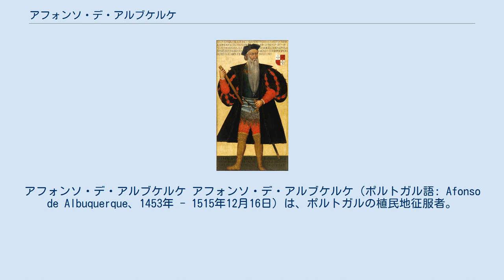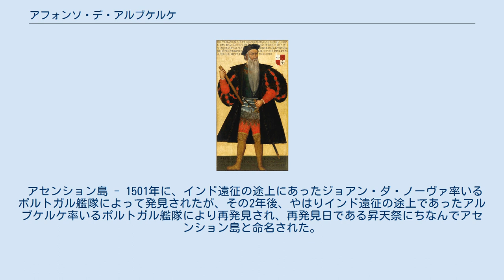アフォンソ・デ・アルブケルケ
アフォンソ・デ・アルブケルケ アフォンソ・デ・アルブケルケ（ポルトガル語: Afonso de Albuquerque、1453年 - 1515年12月16日）は、ポルトガルの植民地征服者。
 1453年リスボンの廷臣の家に生まれ、1503年に一度インドへ赴いた。
帰国後、ポルトガル王マヌエル1世の信任を得、1506年インド総督として16隻の艦隊を率いてリスボンを出発した。
紅海入り口のソコトラ島、ペルシア湾のオルムズ島を占領した（ホルムズ占領 (1507年)も参照）。
 1508年、マラバールで、初代インド総督フランシスコ・デ・アルメイダから地位を譲られた。
 1510年カリカット攻撃に失敗した後北上し、当時イスラムのビジャープル王国の支配下にあったゴア島を一時占領するが、いったん引き上げ、11月に再びゴアを恒久占領した（ポルトガルによるゴア占領）。
これ以後、ゴアはポルトガルのアジア支配の拠点としてインド総督あるいは副王の駐在地となる。
 1511年にはマレー半島における香料貿易の中継地として繁栄していたマラッカ王国の占領に成功し、マラッカに1年滞在してポルトガルの東南アジアにおける拠点とする。
その後もインド洋各地のイスラム港市攻撃に従事し、1515年12月16日海上で病死した。
マヌエル王が、彼の個人的な敵ロペス・ソアレスを後任者として派遣したのに絶望したためである。
 アセンション島 - 1501年に、インド遠征の途上にあったジョアン・ダ・ノーヴァ率いるポルトガル艦隊によって発見されたが、その2年後、やはりインド遠征の途上であったアルブケルケ率いるポルトガル艦隊により再発見され、再発見日である昇天祭にちなんでアセンション島と命名された。